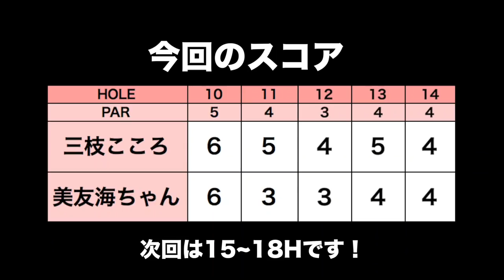6歳児にディボットの打ち方教えてもらった！【世界ジュニアを目指す6歳児とラウンド#4】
今回は、岐阜のみずなみカントリー倶楽部で美友海ちゃんとラウンドしてきました！なんと6才！そして飛距離は100ヤード越え！
フェアウェイキープ率も半端なかったです。

♣本日のゴルフ場:みずなみカントリー倶楽部

ーーーーー